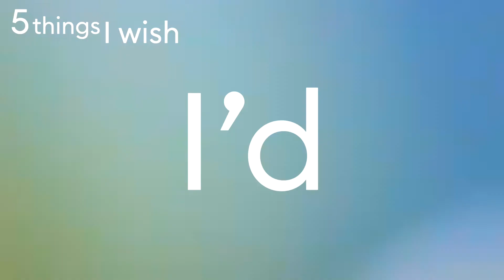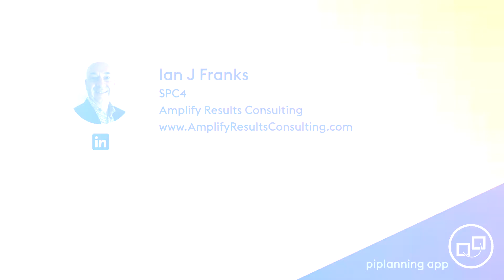PI Planning – "5 Things I wish I'd known" by Ian J Franks (Episode 20)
Ian J Franks is the guest of the 20th and final episode of this show called "5 Things I wish I'd known before my first PI Planning". Ian is an SPC at Amplify Results Consulting.

Overview:

➡︎ Get a good night sleep the night before PI Planning 0:17
➡︎ Alignment between Portfolio and Program 1:21
➡︎ Get a runner 2:18
➡︎ Test your IT infrastructure 3:12
➡︎ Get special food 4:05